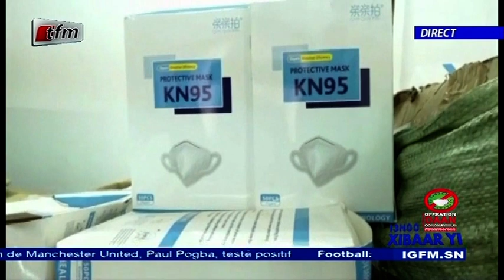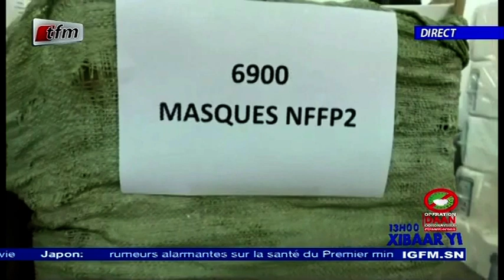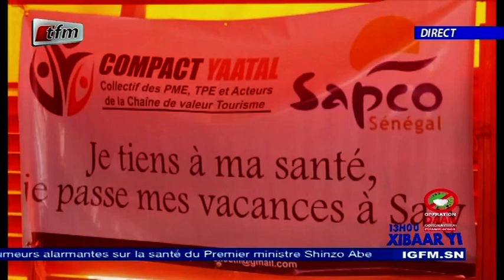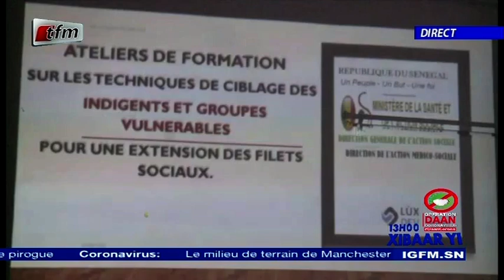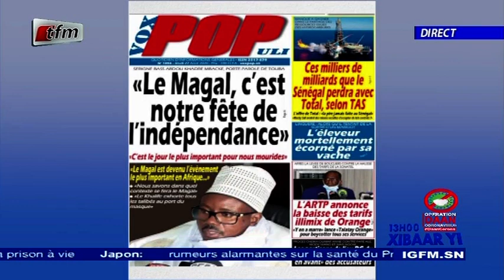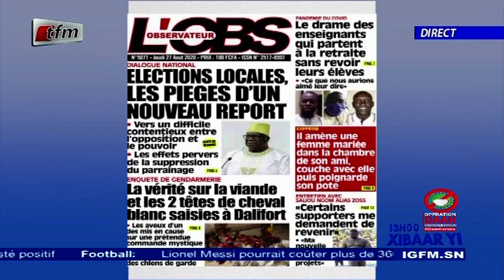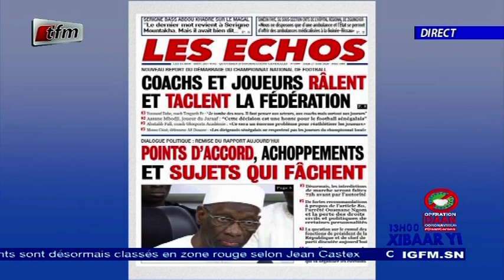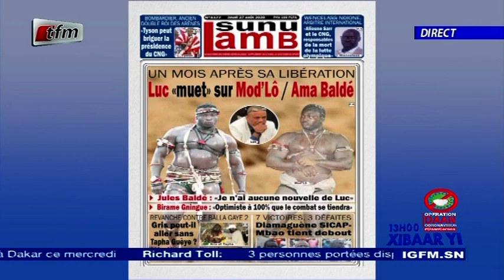REPLAY - Xibar Yi 13h - Pr : FATY DIENG - 27 Aout 2020